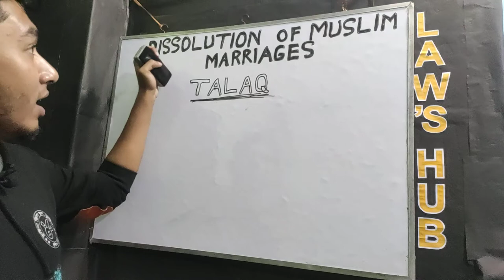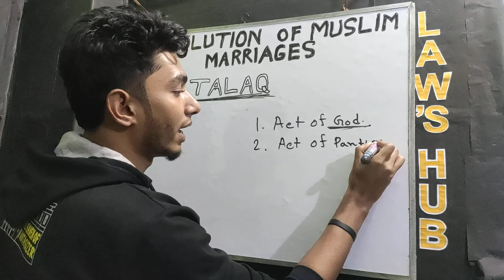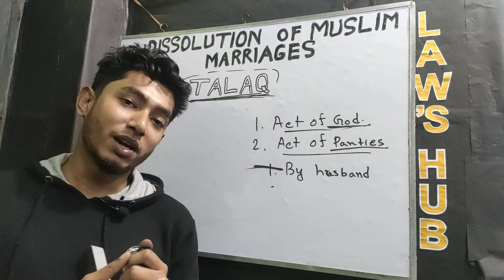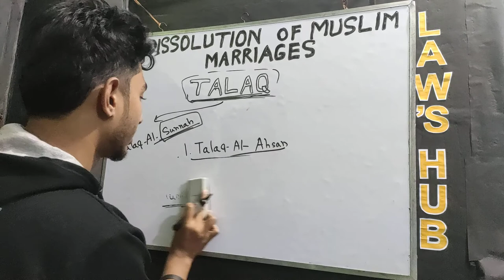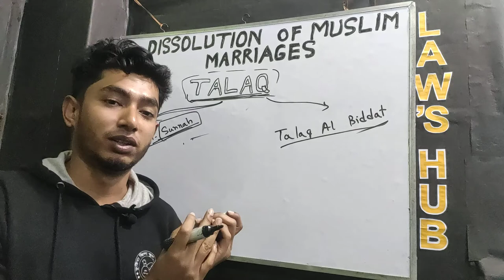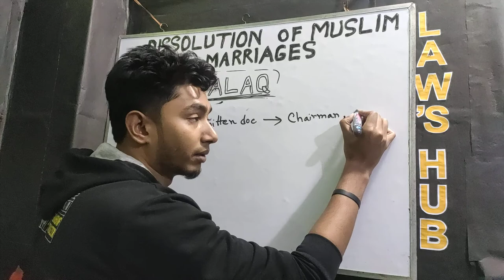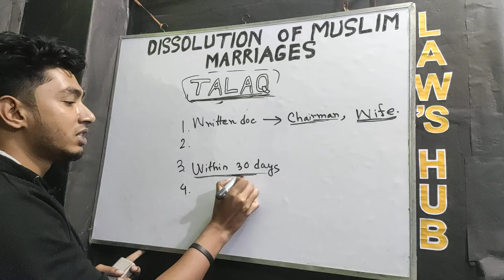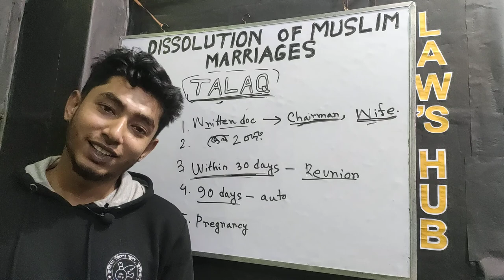তালাক। TALAQ. || Dissolution of Muslim Marriages